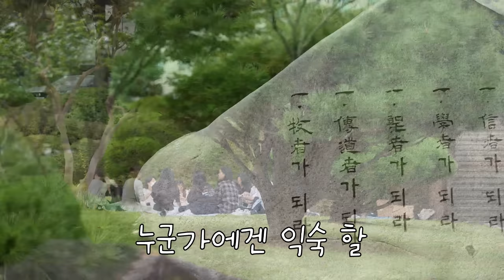학과별 많이 듣는 말ㅋㅋㅋㅣ신학대 학과 특ㅣ총신대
편집자 : 조효선
영어 번역: 인수연
촬영, 기획 : 밍피디, 박세리, 최진헌
구독송 : 이종현(@rawfi_)